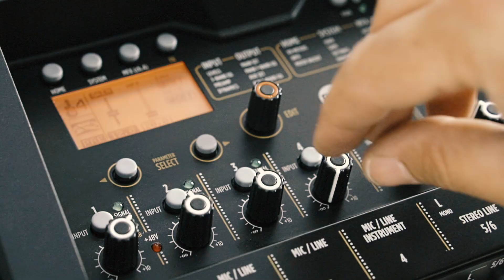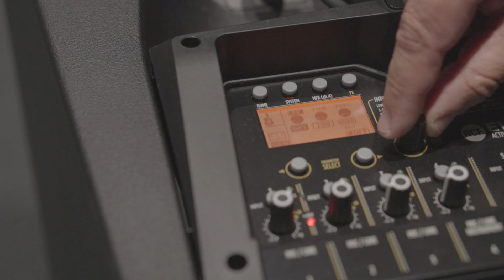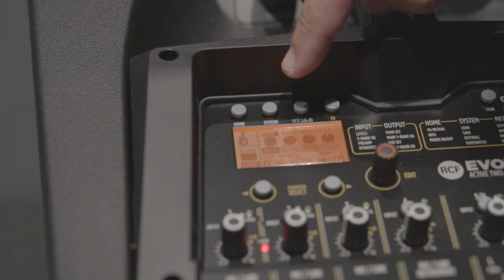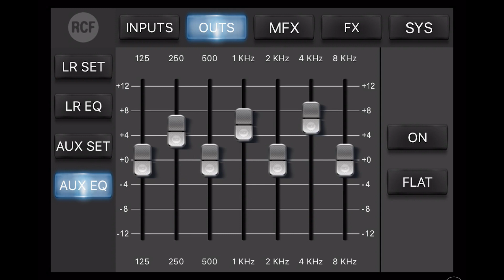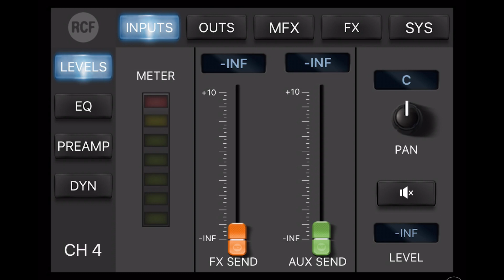Sistema RCF EVOX J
RCF EVOX JMIX 8, è un impianto audio array attivo a due vie che incorpora un mixer digitale a 8 ingressi. La potenza di elaborazione integrata dell'innovativo Z.CORE DSP offre non solo funzioni di full mix, ma anche simulazioni di frequenza e amplificazione di alta qualità. L'applicazione EVOX compatibile con iOS/Android permette di gestire tutte le impostazioni dell'impianto JMIX8. Aggiungendo audio Bluetooth e un ingresso Hi-Z, EVOX JMIX8 combina la qualità e l'affidabilità dei trasduttori RCF con un potente mixer digitale a 8 canali controllabile a distanza.